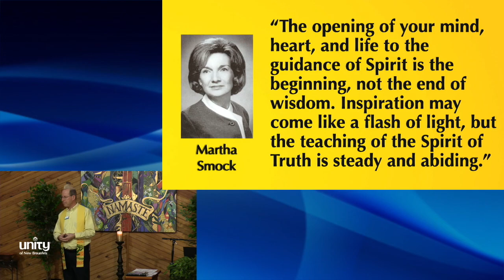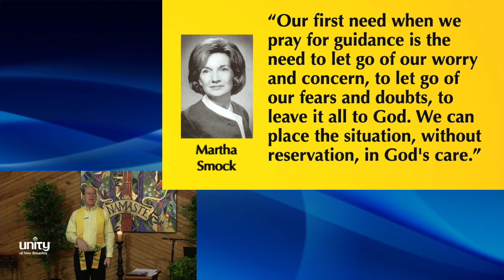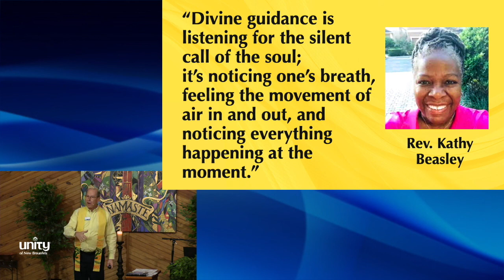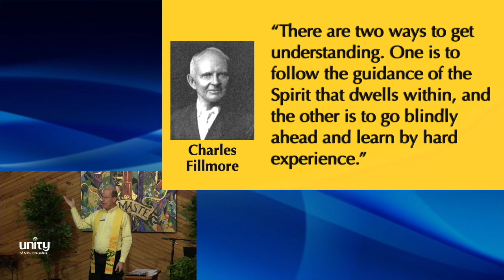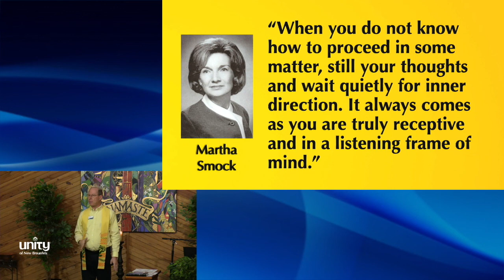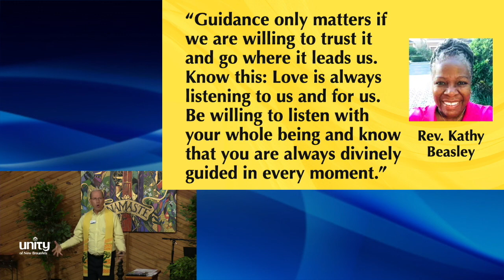"Divine Guidance" with Rev. Gary Canier (3-20-22)